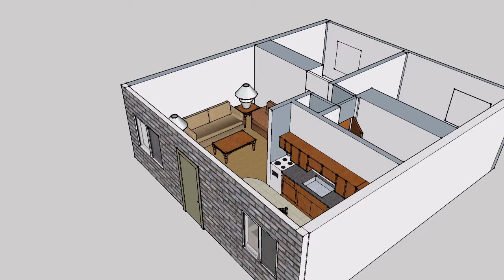Mountain Plaza Apartments - Floor Plan Video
A video pan of a Sketchup of Mountain Plaza's Floor Plan. Tucson, AZ